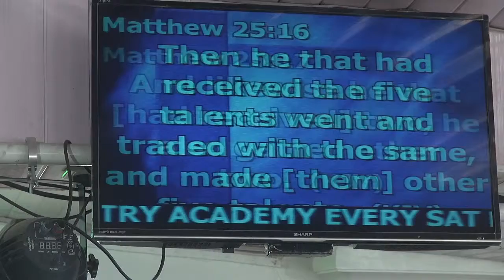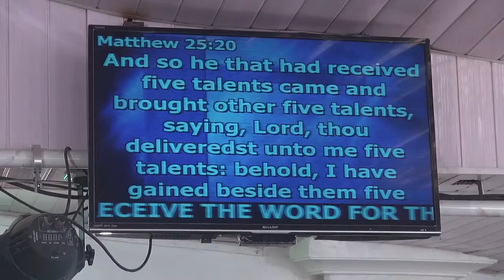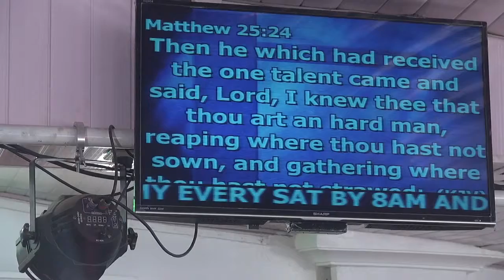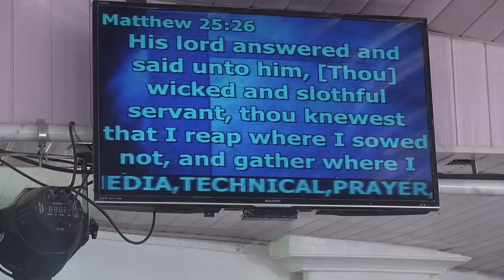SUPERNATURAL WEALTH THRU TITHING 24-05 -2015